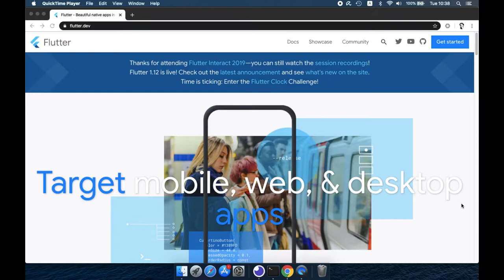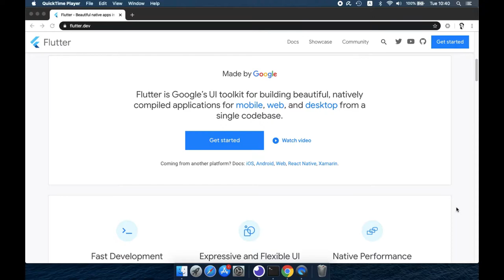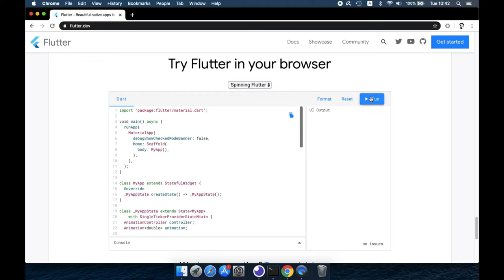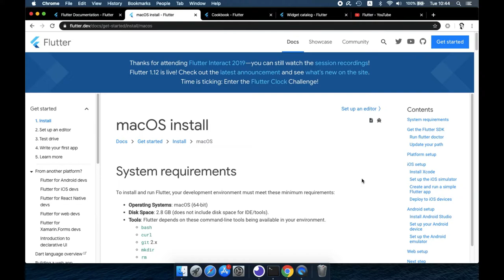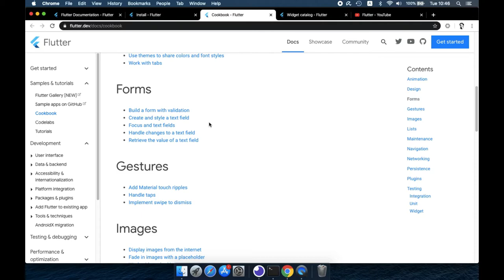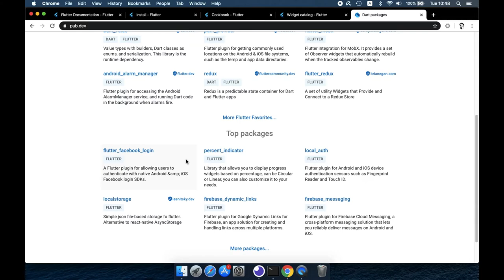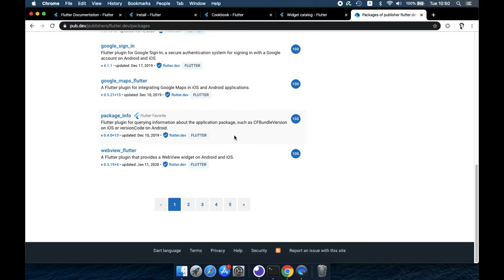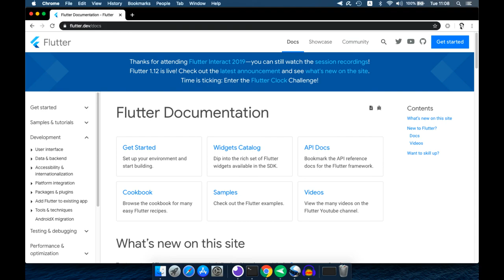Flutter 01 แนะนำ Flutter